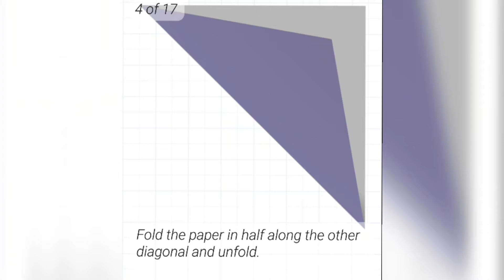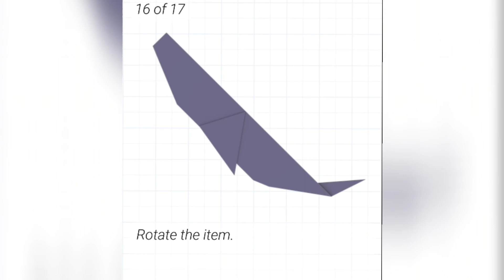How to make a paper Whale|sea animal| step by step (paper origami)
Hi, friends in this video I shown how to make a paper Whale and I explained step by step that everyone can make at home and decorate their showcase.

0:00 Intro
0:05 How to make a paper Whale
2:04 Outro